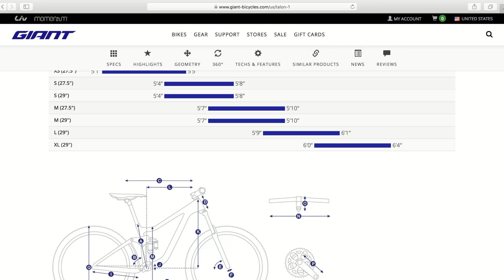Bike Expert Explains How To Fit A Bike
Basics of a bike fit.